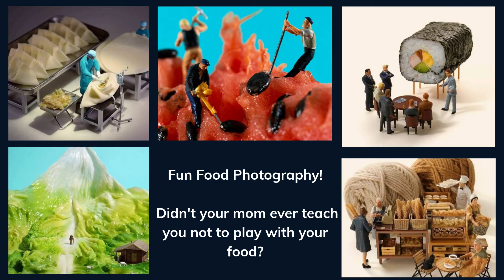Creative fun food!